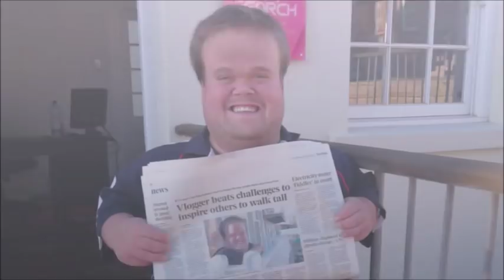Wales vs Scotland 2018 RECAP | November Tests Week 1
Wales became the first winners of the Doddie Weir Cup as they beat Scotland 21-10 in Cardiff on Saturday.

Tries from George North and Jonathan Davies plus 11 points from the boot of Leigh Halfpenny were enough to secure Warren Gatland's men their second victory over Scotland this year.

Defeat left Scotland still searching for a first win over Wales in Cardiff since 2002.

Why I created my YouTube Channel:
I created Walking Tall with G-MAN to inspire, motivate and encourage people to achieve their dreams no matter what their challenges are and to never give up in life!  My name is Gareth Mason and I would love it if you could join me on this journey. Stay Safe and Never Give Up!